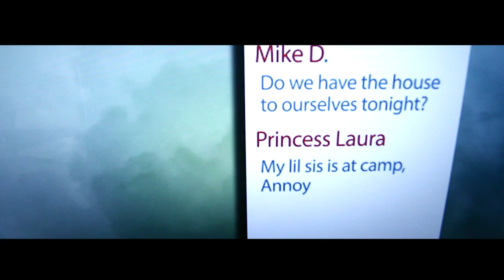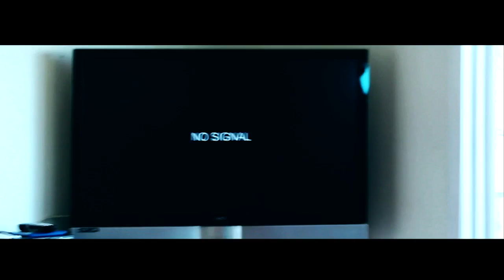VISIONS OF GREY CANON Short film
Film festival entry based on random photos that needed to be referenced.   Shot on Canon t3i.